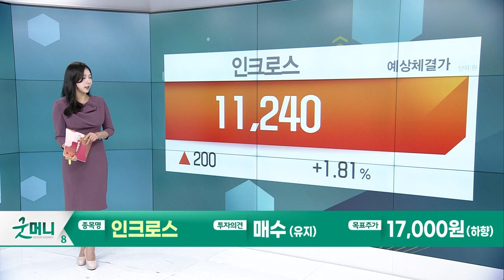나스미디어… OTT 광고와 플랫폼 고도화로 성장통 극복 / 인크로스… AI와 디지털 광고 영역 확대로 성장통 극복_Today 증권사 리포트 (20230914)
인크로스(216050): AI와 디지털 광고 영역 확대로 성장통 극복
- 23년 하반기 매출액 334억원, 영업이익 133억원으로 전망
- 디지털 광고 풀커버리지 구축, SK 시너지, AI 활용이 투자포인트

나스미디어(089600): OTT 광고와 플랫폼 고도화로 성장통 극복
- 23년 하반기 매출액 833억원, 영업이익 166억원으로 전망
- OTT 광고 개화 최대 수혜, KT 시너지, 플랫폼 고도화가 투자포인트